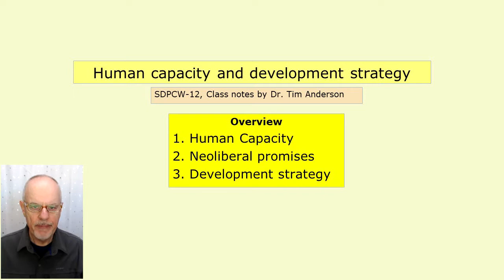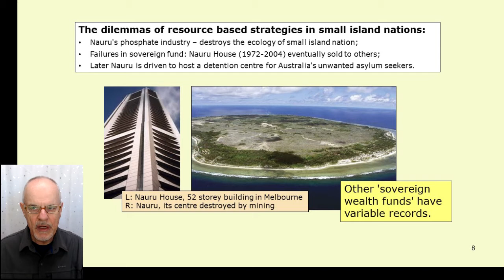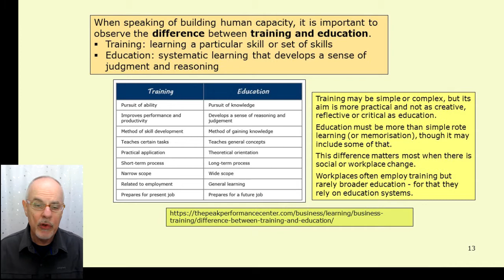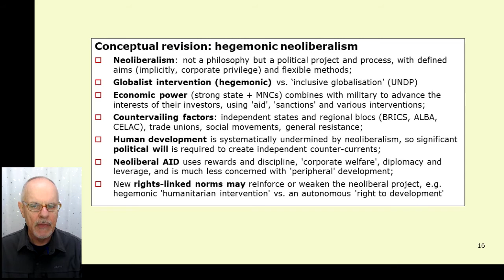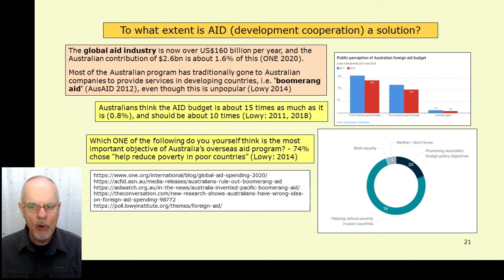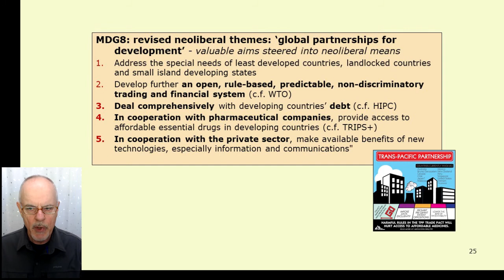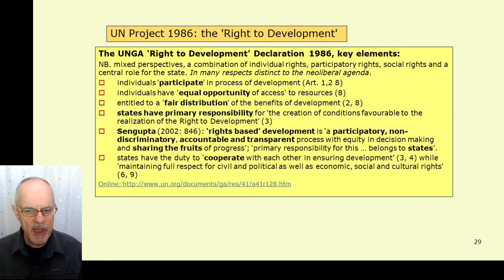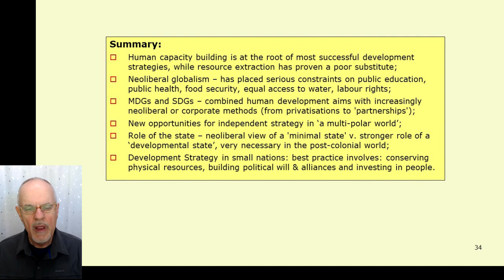SDPCW#12 - Human Capacity and Development Strategy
SDPCW#12 - Human Capacity and Development Strategy.  Twelfth presentation in the lecture series: 'Self Determination in the Post Colonial World', by Dr Tim Anderson, 2021.  All readings and course materials are at this